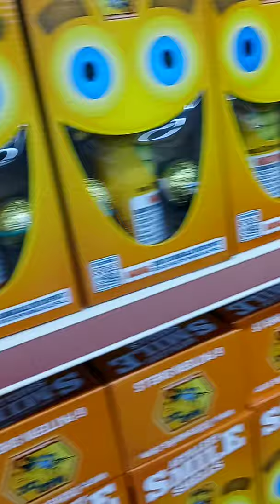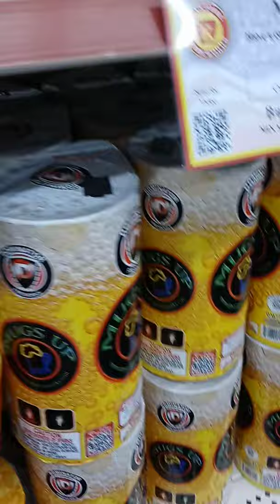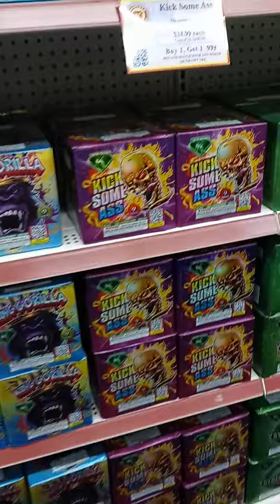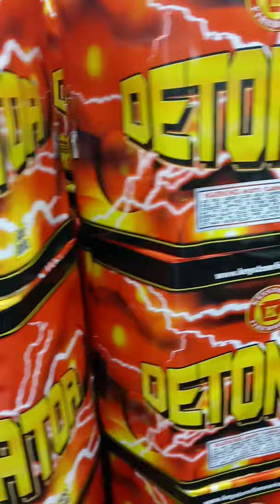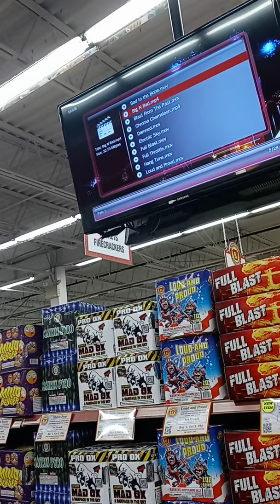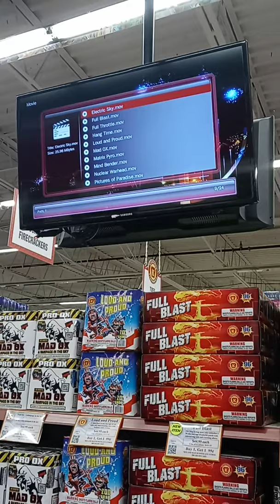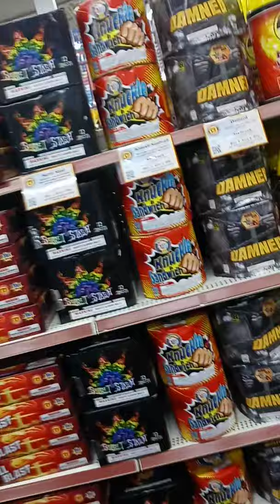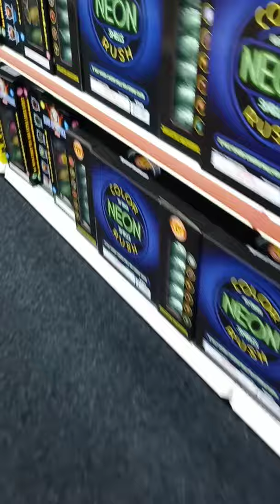KEYSTONE FIREWORKS rockets,fire crackers,mortars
went to a firework shop to look around and they had TV playing each firework in the store to show you how they look before you buy and a great deal buy 1 get 1 for 99 cents we have got a couple of fire works from there to make a video on for the holiday comming up so stay tuned and subscribe to see all thats comming soon and the people are friendly and good to tell you whats good to buy and not so good and can show you what you like to see like the ome guy showed us in the video on the tvs and all